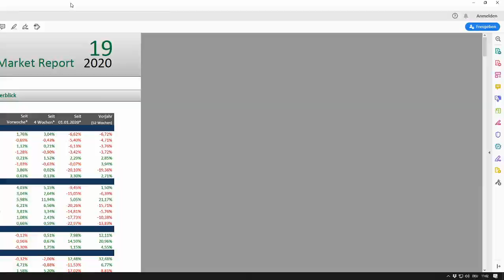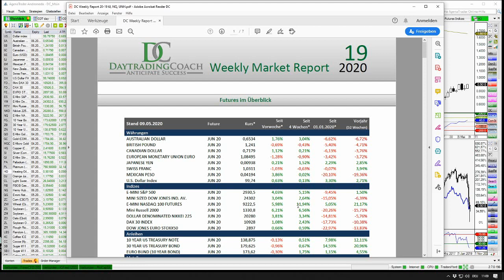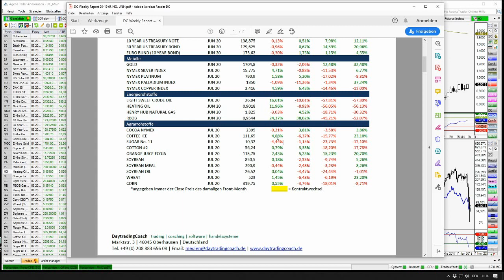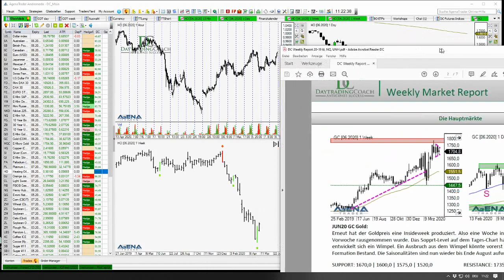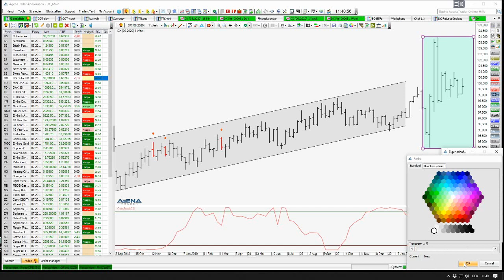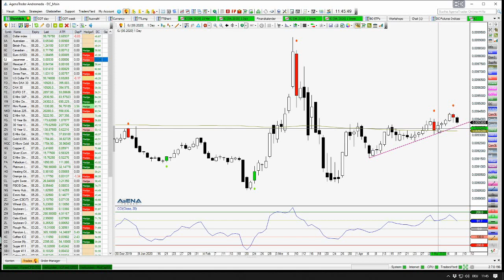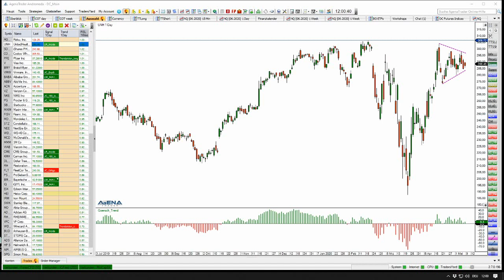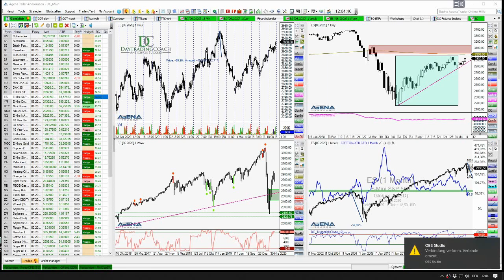2020 05 09 MarketReport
Analysen von Gold, S&P500, Öl, Dollar-Index, Japanischer Yen, Nasdaq, UNH